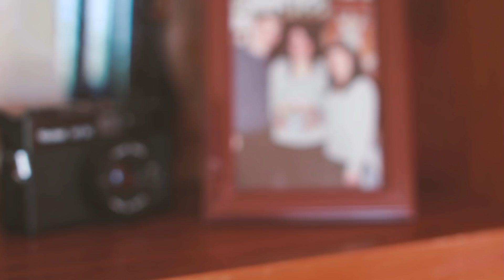Lehel & Brigitta Wedding highlights